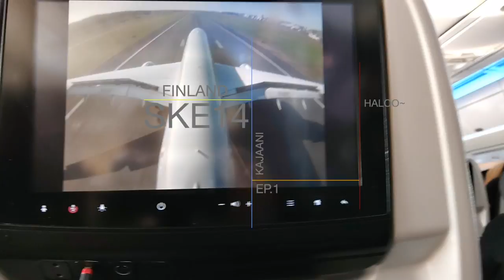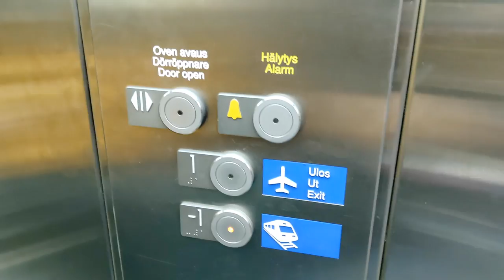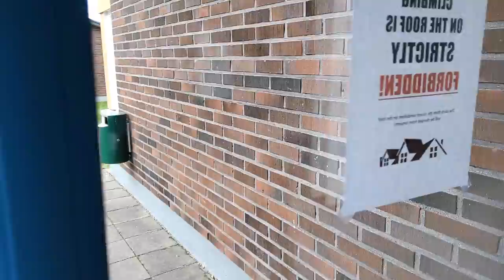VLOG | ZivesO - EP.1 Haloo! ~ Finland 🇫🇮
HELLO, Haloo~ Finland
พาทัวสถานที่ตั้งแต่ตอนลง Helsinki - Kajaani แล้วพาทัวรอบหอพัก

ไปแลกเปลี่ยน 7 เดือนครับ แนวๆ Intern + exchange student.

ฝากติดตามด้วยนะคร้าบบ

สวัสดีครับผม ZivesO เป็นนิสิตมหาวิทยาลัยเกษตรศาตร์ คณะ วิศวะซอฟต์แวร์และความรู้
Hello, I'm ZivesO, Kasetsart University Student. In Major of Software and Knowledge Engineering.